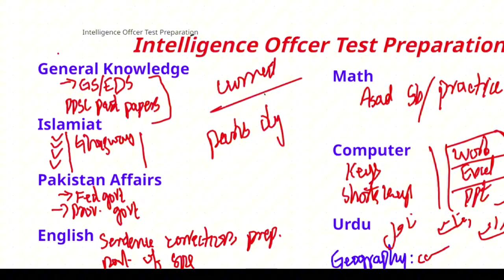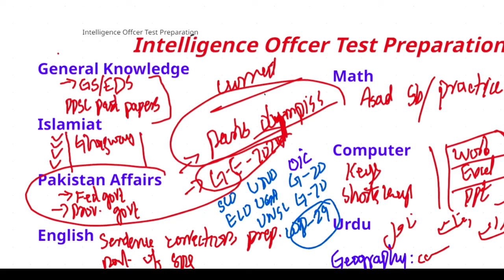Intelligence Officer Test Preparation Free | PPSC Intelligence Officer Test Past Papers Smart Study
Intelligence Officer Preparation
How to prepare for Intelligence Officer
Intelligence Officers Test Preparation Free
Intelligence officers smart preparation

Pakistan Affairs Current Affairs MCQs
 | Past paper mcqs | ppsc, fpsc, upsc,spsc, kppsc, bpsc,css, pms mcqs episode 12
This video Series of Everyday Science playlist of most repeated MCQs contains More than 5000 MCQs from past papers in different competitive exams. This video series carries MCQs from all the past papers FPSC Federals  Service Commission that conduct exams during a year from different posts particularly screening test for posts of grade seventeen BP-16 BPS-17-BPS-18 and other posts. There are 20 MCQs from everyday or general science in each one paper MCQs paper are asked. By viewing this video students will be able to get 20 out of 20 marks from everyday science portion of the screening test of fpsc. There are around 15 marks MCQs from everyday science are asked in PPSC SPSC BPSC and KPPSC are asked in every one mcqs paper and screening tests. UPSC students' can also prepare GK portion containing MCQs from general science or everyday science. This video series contains all the possible MCQs which are or may be asked in any other test like subject specialists and general posts. Students who appear in LAT test for LLB admission they can also get basic knowledge and MCQs which are asked in LAT Test. This video is also helpful for all other exams like NTS OTS and all other civil services and competitive exams. This is also helpful for all teaching jobs which are upcoming.
This video series is beneficial and helpful for all students of science and arts. This is not for Pakistan for Indian students as well.  In this video series teachers, professor and all people associated with education sector can learn and take help regarding teaching and other educational activities.  This video has study material of all past papers from different civil services and competitive exams including CSS, PMS, UPSC, Civil Judged, Tehsildar, Naib Tehsildar, Assistant, Assistant Director, AD IB, AD FIA, Inspector FIA, sub inspector fia, Sub Inspector
In this video you will gain important knowledge most repeated MCQS of everyday science and general science. Video contain most repeated MCQS of ppsc fpsc pms and nts past papers. This video will help you to cover everyday science and general science portion for your job test.

everyday science past papers
general science past papers
Today fpsc paper solved
today ppsc papaer solved
tehsildar past papers
AD FPSC past papers
FIA Exams
Police exams
Judiciary exams
naib tehsildar exams
inspector pst papers
sub inspector past paper
css past papers
pms past papers
tehsildar past papers
naib tehsildar past papers
upsc past papers